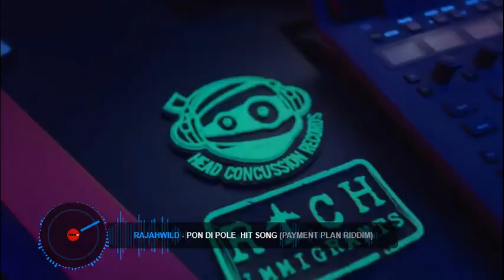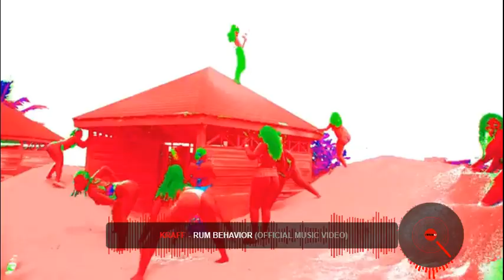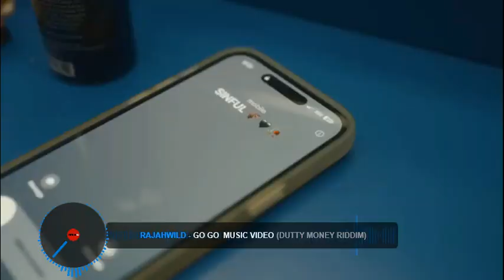KRAFF MEETS RAJAHWILD DANCEHALL MIXTAPE 2024 ALL OUT VS 1KATION